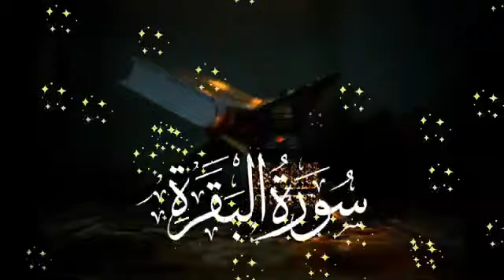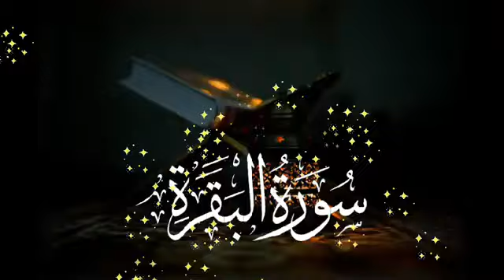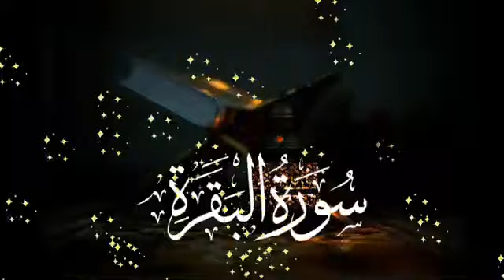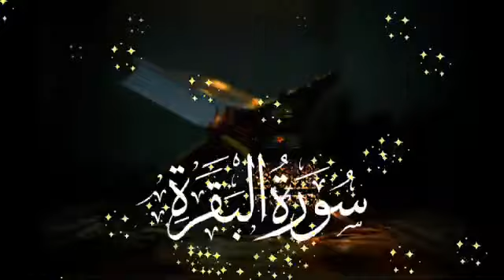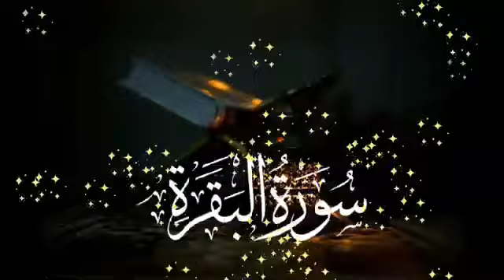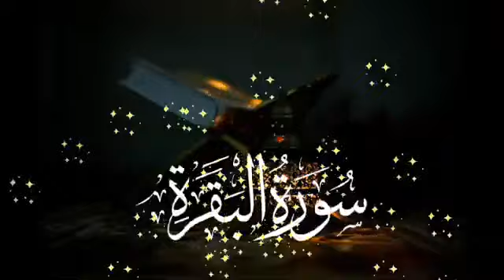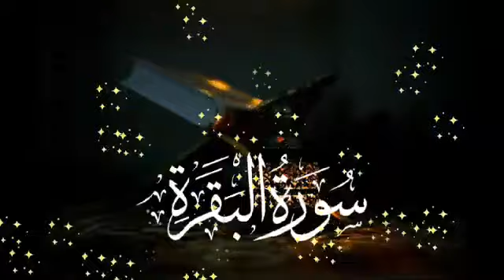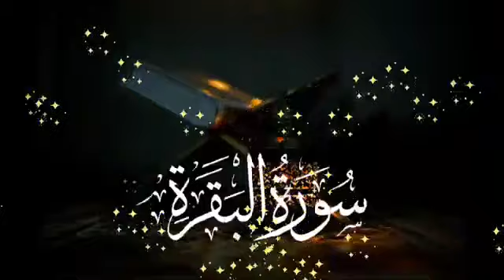surah baqarah sudais || surah baqarah no ads || surah al baqarah full || episode 120 || سورۃ البقرۃ